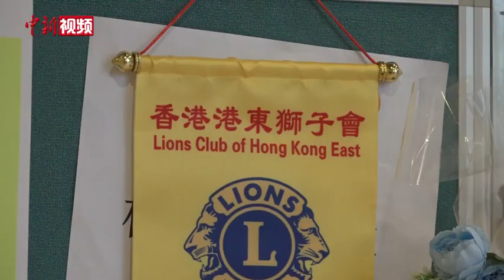内地援港检测队员：穿尿不湿保检测效率 8小时不出实验室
截至目前，香港普及社区检测计划已累计近150万人参与，数字背后凝聚了工作人员的心血。内地核酸检测支援队成员邓艳琴说，起初检测工作分两班制，每班次12小时。随着内地援港检测队员分批到位，每班次缩短至8小时，很多队员都穿着尿不湿，尽量不出仓。